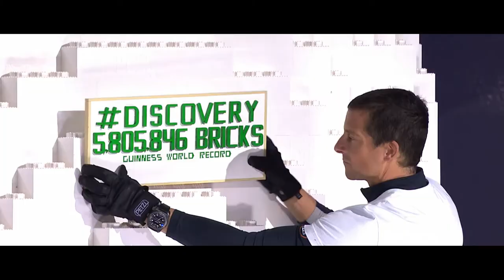Action-packed Lego launch of Land Rover Discovery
Watch Bear Grylls abseil onto a Lego Tower Bridge at the Paris Motor Show to launch the new Land Rover Discovery